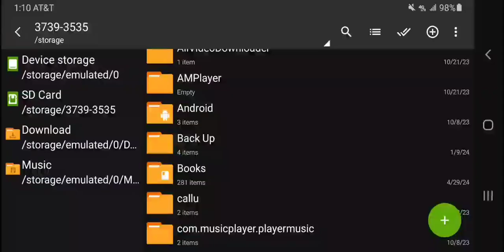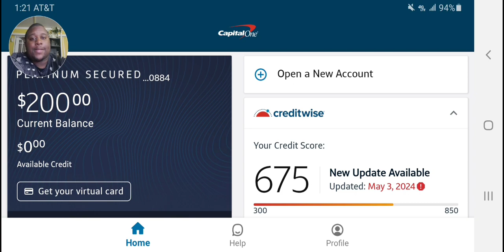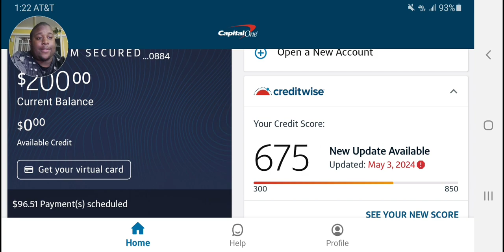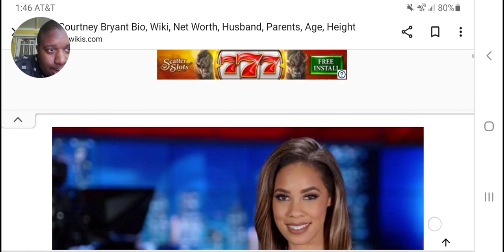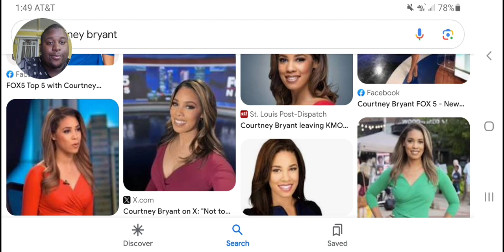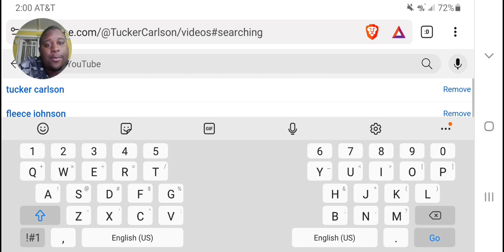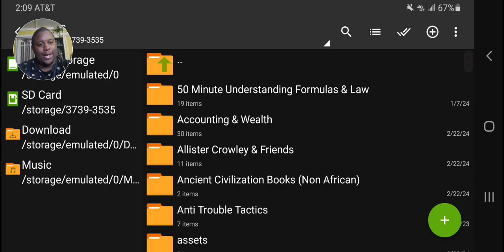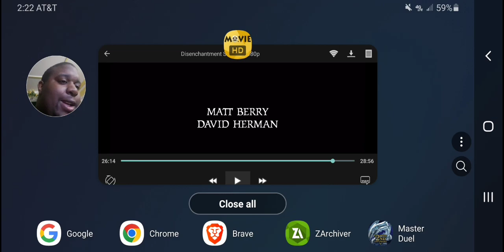Season 9.0 - The Decline of America PT.1